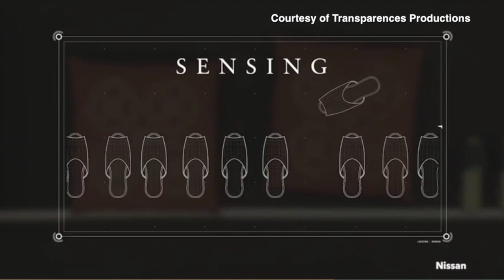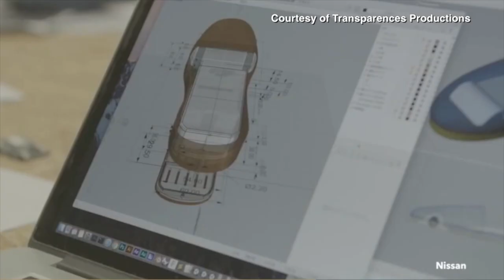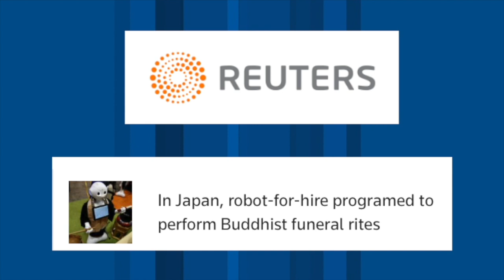VATV | Dép thông minh và robot điều hành tang lễ Pepper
VATV | do Minh Thuý thực hiện - 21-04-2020